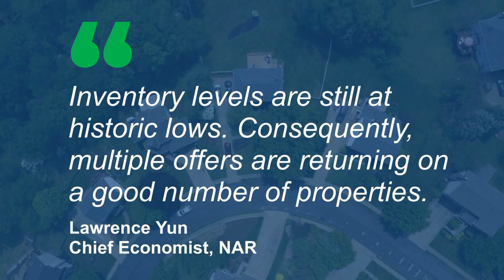Looking to buy a Chester County home?

Want to know the value of your Chester County home in today's market?

Kathy Gagnon
The Kathy Gagnon Team
Coldwell Banker Preferred